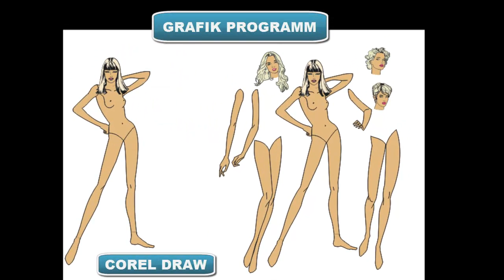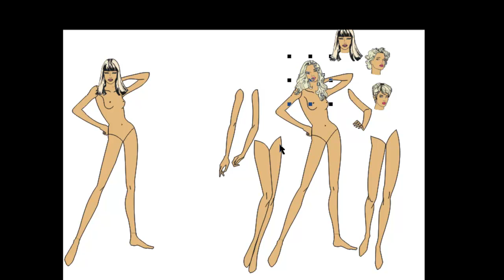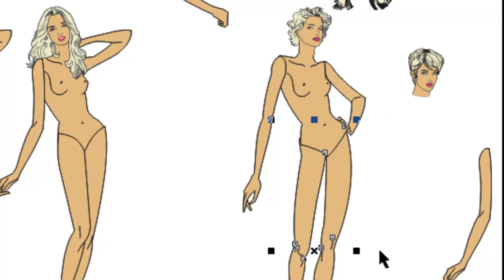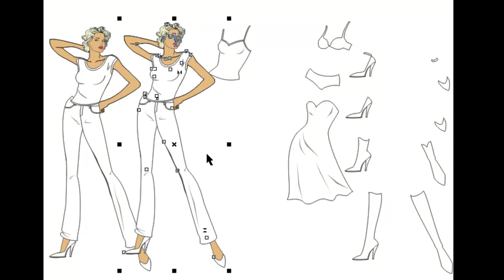01-Tutorial.mp4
Tipps und Tricks zur Demoversion von EASY ILLUSTRATION